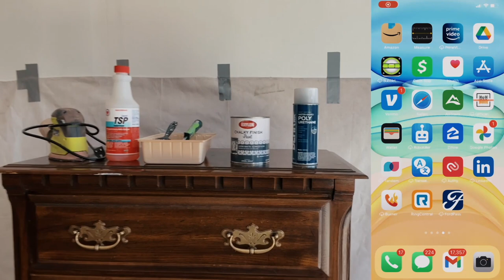Quick DIY Furniture Flip For Beginners | From Vintage to Modern In Under 24 Hours!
Hello! In today's video I am restoring an old wooden dresser so I can resell it on facebook marketplace. This furniture flip took less than 24 hours to complete and was a ton of fun. Perfect for beginners trying to get into the furniture flipping business or anyone trying to DIY an old dresser.

I used chalk paint refinish the dresser and acrylic gold handles that I bought off amazon to give it a nice modern look. No sanding required but I did give it a quick once over just to even out the surface a little. If you are new to the furniture flipping scene or would like to breathe life into an older piece of furniture at home this video is for you!

If you would like to follow along at home I have linked all the items used in this week's furniture flip!

Everything you need to start your Furniture Flipping journey!

Painting Things:
*Protective Spray*
*Anvil Grey Chalk Paint*
*Paint Brushes*
*Mini Paint Roller*
*Painting Tarp*
*Chalk Paint*
*Detail Sander*
*Circular Sander*
*Hand Sander*
*Shoe Glue*